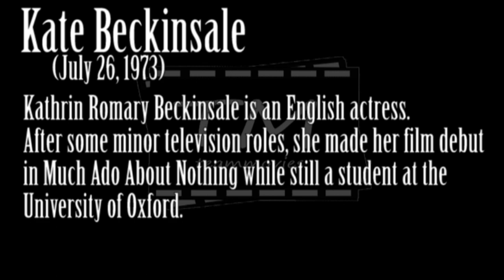Kate Beckinsale...Most Beautiful English Actress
KateBeckinsale was born in Chiswick, London, England.She is the only child of actors Richard Beckinsale and Judy Loe. She has an older paternal half-sister, actress Samantha Beckinsale, but they have not had regular contact. Her father was of one quarter Burmese descent. She made her first television appearance at the age of four, in an episode of This is Your Life dedicated to her father